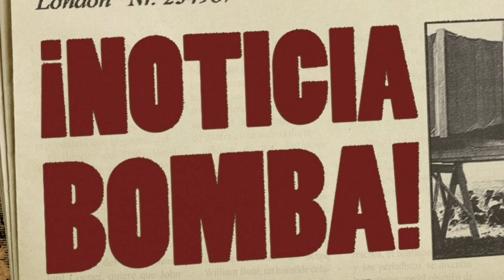BOOM ¡ÚLTIMA HORA DESDE FRANCIA! ¡MESSI ACABA de ANUNCIAR la BOMBA en PARÍS! NOTICIAS DEL BARÇA HOY